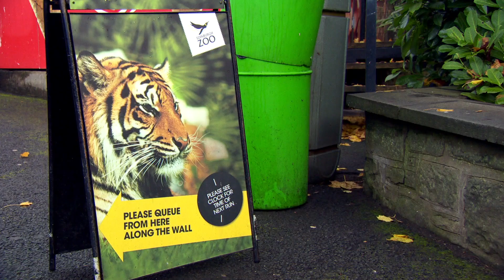Woolly and Tig - The Festival | Full Episodes | Toy Spider | Wizz | TV Shows for Kids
Tig goes to a festival, where music plays and everyone is happy.

Woolly and Tig is a TV series about a three-year-old girl (Tig) and her toy spider (Woolly) who live in Scotland. The show explores feelings children may have when faced with new experiences.